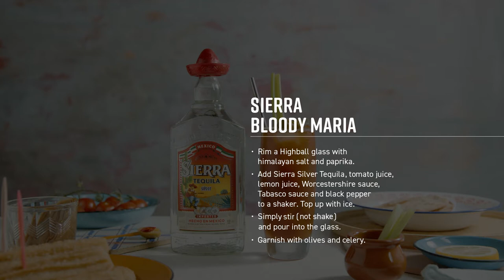How to make a Sierra Bloody Maria Cocktail | Simply Cocktails Recipe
Bloody Mary meets tequila with the Sierra Bloody Maria. A twist on this classic drink that substitutes vodka for tequila gives the drink a full-bodied flavour.

Ingredients:
60mL Sierra Tequila Silver
120mL  tomato juice
2 lemon wedges
3 dashes of Worcestershire sauce
1 dash of Tabasco sauce
1 pinch black pepper
Olives
Celery stalk

Method:
Rim a Highball or Collins glass with celery salt and smoked paprika then fill with ice.
In a cocktail shaker add tomato juice, tequila, juice from the lemon wedges, Worcestershire sauce, Tabasco sauce and black pepper. Mix together and pour into the ice-filled glass.
Garnish with lemon wedges, olives and celery stalks, if desired.